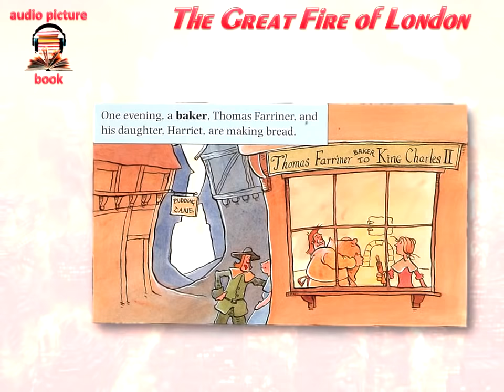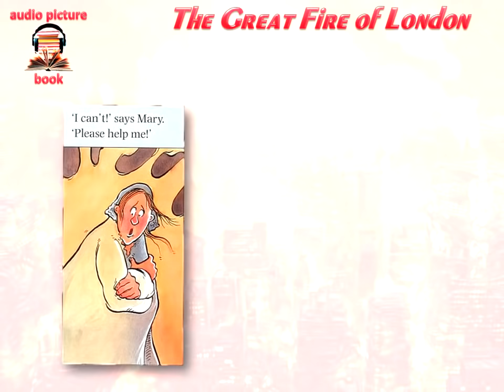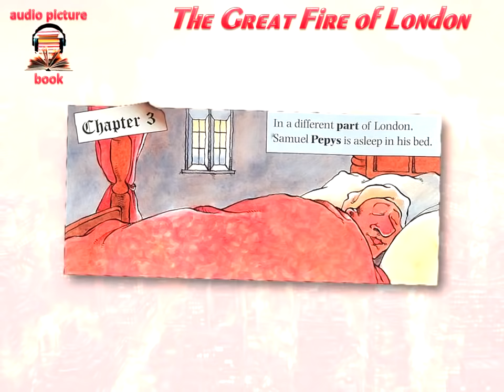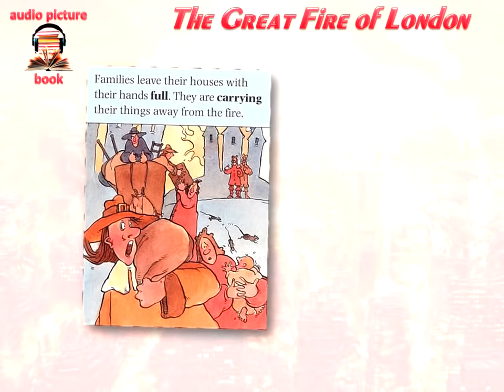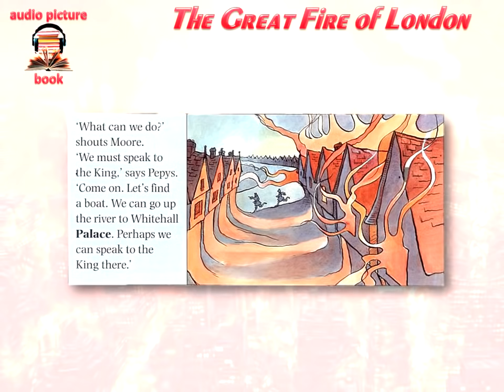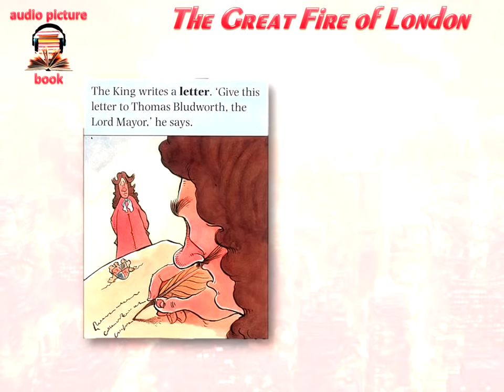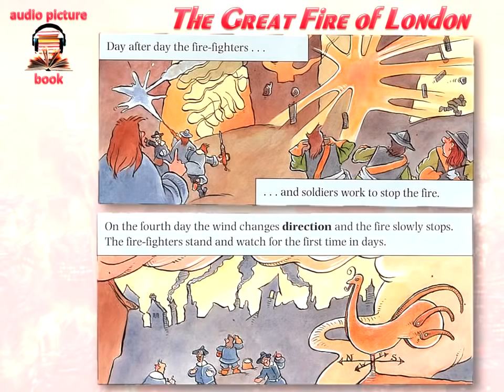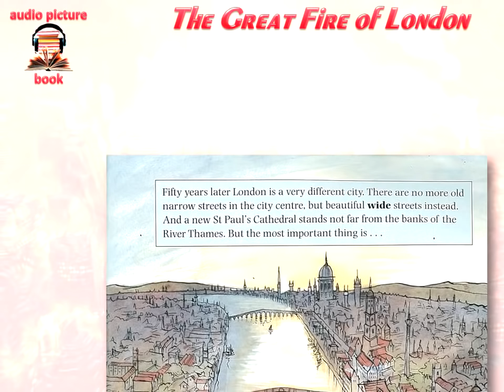Stories The Great Fire Of London